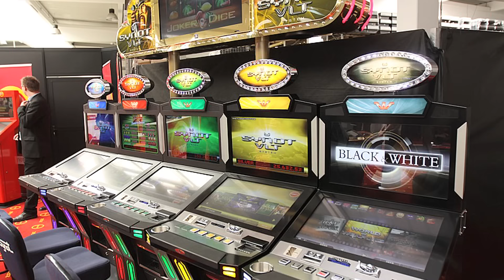SYNOT W, a.s. – ČESKÝCH 100 NEJLEPŠÍCH 2015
V reprezentačních prostorách Španělského sálu slavila panevropská společnost COMENIUS 27. listopadu 2015 významné jubileum – již po dvacáté zde totiž předávala ocenění v rámci soutěže „ČESKÝCH 100 NEJLEPŠÍCH“.
Právě zde, v reprezentačních prostorách Španělského sálu, slavila panevropská společnost COMENIUS 27. listopadu 2015 významné jubileum – již po dvacáté zde totiž předávala ocenění v rámci soutěže „ČESKÝCH 100 NEJLEPŠÍCH“.
Hvězdou letošního ročníku Českých 100 nejlepších se stala akciová společnost SYNOT W, která zazářila hned dvakrát. Kromě toho, že se umístila ve stovce nejlepších firem, získala ocenění také v kategorii dynamický růst a stabilita.
Ocenění si převzal - zakladatel společnosti Ivo Valenta, z rukou předsedy Hospodářského výboru Poslanecké sněmovny Parlamentu České republiky Ivana Pilného.
Akciová společnost SYNOT W je součástí mezinárodní skupiny SYNOT, která podniká přibližně ve dvaceti zemích celého světa. Ve svých podnikatelských aktivitách se věnuje hned několika odvětvím. Jedná se především o loterní průmysl, oblast IT technologií, online řešení a podporu startupových projektů, správu a rekonstrukci nemovitostí, investice v oblasti cestovního ruchu a v neposlední řadě prodej luxusních automobilů BMW. Skupina SYNOT se také v jednotlivých zemích, kde působí, dlouhodobě podílí na podpoře sportu a neziskového sektoru.

Vyhlašovatel soutěže ČESKÝCH 100 NEJLEPŠÍCH:
COMENIUS - panevropská společnost pro kulturu, vzdělávání a vědecko - technickou spolupráci